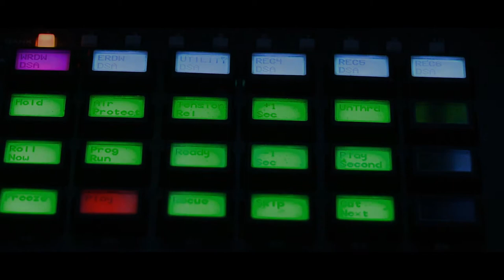"Ted Turner" - Avarice Prod. By JustP (OFFICIAL TRAILER) [WATCH IN HD]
"Ted Turner"
Avarice
Produced by JustP Da Producer
Resumé Solid: The Mixtape
Ill-Legit Records
Directed by Israel Butler

DOWNLOAD THE MIXTAPE ON DATPIFF
TINYURL.COM/RESUMESOLID